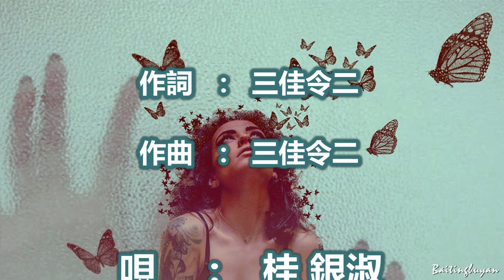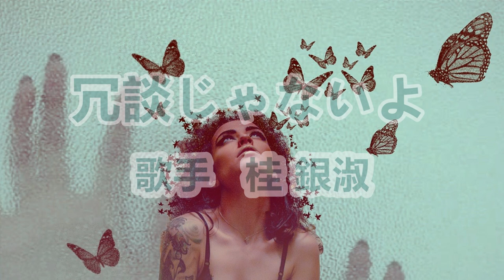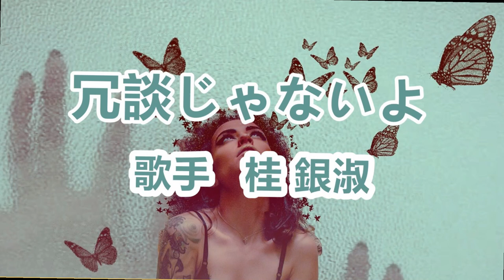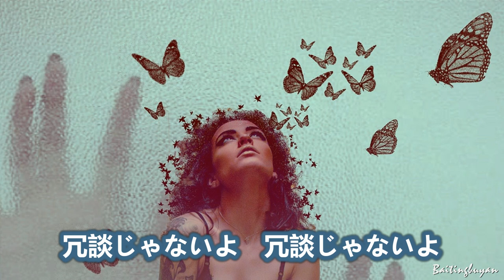冗談じゃないよ～唄 桂 銀淑 (韓国出身の女性トロット歌手、演歌歌手である。多くの音楽賞を受賞。)